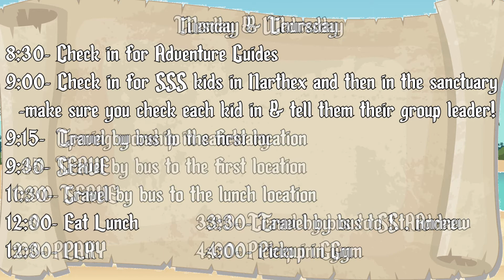Secret Service Squad Pirate Training